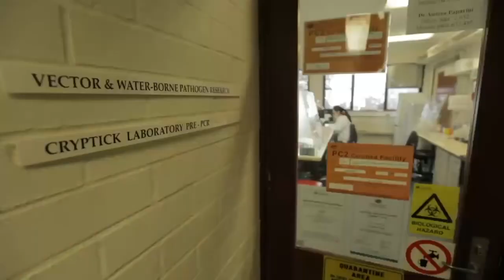Tick Sick - How sick can you get from a tick? - AU SBS ONE 25-10-2016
We know that ticks can make us sick.

For many on Sydney’s northern beaches a tick bite can mean no more red meat or dairy.

For others a tick bite can cause flu-like symptoms and a diagnosis of tick typhus or Flinder’s Island spotted fever.

Elite Australian tennis player Samantha Stosur fell ill from a tick bite in 2007 and was diagnosed with Lyme disease. Luckily, 8 weeks of antibiotics and she was back on the court.

But what happens when the medical profession is divided over how to treat you for a tick bite? Many Australians are suffering from chronic symptoms that could be caused by a tick bite, but a diagnosis of Lyme disease is not available to them because the bacteria that causes the infection has never been found in Australian ticks.

In light of this, some doctors prescribe controversial treatments and some doctors refuse to treat.

Chanel recently travelled to Malaysia for hyperthermia treatment and blood ozone therapy in a final attempt to beat her illness. Jesse has been on a high-dose of oral antibiotics for 12 months.

This week, Insight hears from patients who have been suffering from unexplainable symptoms and the doctors who are faced with a decision of how to treat them.

Does the medical profession need to be more open to the possibility of tick borne illnesses? Can doctors provide a diagnosis when they don’t know the cause of the illness?

As a Senate Inquiry examines the evidence for an emerging tick-borne disease in Australia, Insight also asks what we are yet to find out about ticks – and just what could be making us sick?

See more video's and information about Lyme Disease here on Lyme Channel and here on Facebook

Lyme disease is one of the fastest spreading infectious diseases in the world.

Lyme disease is almost twice as common as breast cancer and six times more common than HIV/AIDS!